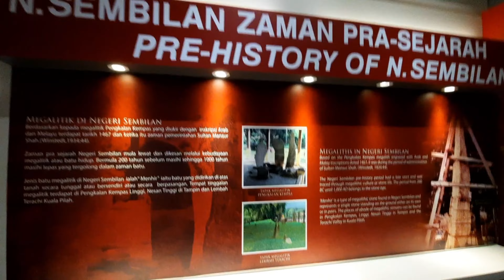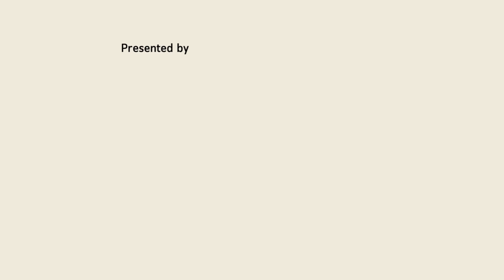马来西亚【森美兰景点】森美兰有什么好玩？带你去5个森美兰州景点 |亲子好去处 | 5 Attractions in Negeri Sembilan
今天带孩子去哪里？

第一站：森美兰湖滨公园 | Taman Tasik Seremban

第二站：森美兰最老的橡胶树 | Pokok Getah Pertama Negeri Sembilan

第三站： 森美兰博物馆 | Musuem Negeri Seremban

第四站：森美兰芙蓉望见堂 | Church of the Visitation Seremban

第五站：森美兰芙蓉梅岭志元堂 | @ppd.sankautong

相关关键字：
森美兰，森美兰景点，森美兰芙蓉，森美兰美食，森美兰州隐藏景点，森美兰好去处，马来西亚森美兰，森美兰州务大臣，森美兰旅游景点，森美兰景点2022，森美兰博物馆，森美兰湖滨公园，
森美兰橡胶树，森美兰天主教堂，森美兰芙蓉教堂，森美兰芙蓉望见堂，森美兰历史，森美兰文化，森美兰芙蓉梅岭志元堂，森美兰一日游，森美兰亲子游，亲子时光，亲子时光机，亲子好去处，Travelvlog, Seremban,Taman tasik seremban, Musuem negeri seremban, Pokok getah seremban, church of the visitation seremban，马来西亚景点，马来西亚景点有哪些，马来西亚有什么好玩，马来西亚旅游，马来西亚，馬來西亞景點，馬來西亞景點有哪些，馬來西亞有什麽好玩，馬來西亞旅遊，馬來西亞，malaysia attactions